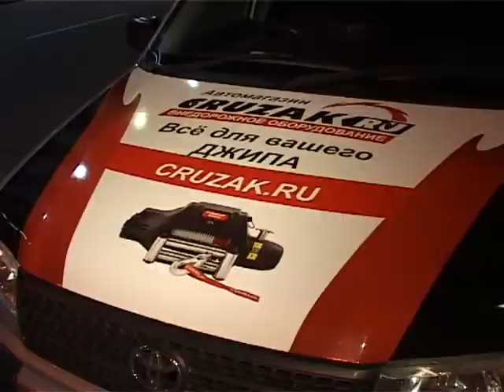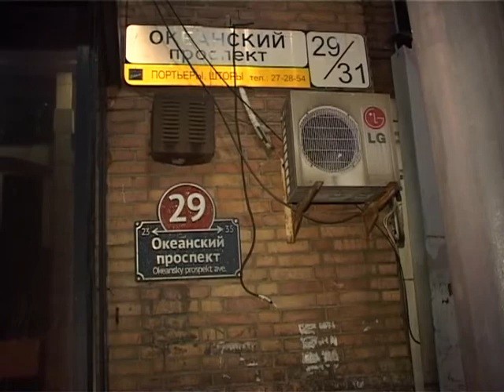Водитель на угнанном авто попал в серьезное ДТП